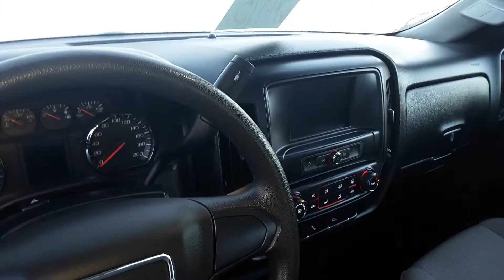2016 GMC 1500